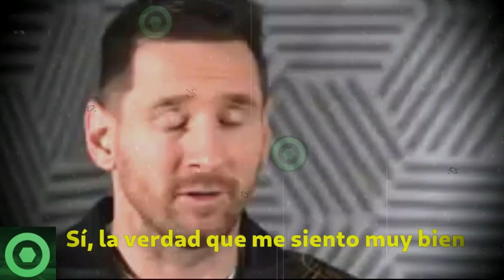🔥¡Atención!🔥 𝘽𝙧𝙪𝙩𝙖𝙡 𝙉𝙤𝙩𝙞𝙘𝙞𝙖 Sobre El 𝙁𝙪𝙩𝙪𝙧𝙤 De LEO MESSI 🔴 𝙉𝙪𝙚𝙫𝙤𝙨 𝘼𝙣𝙪𝙣𝙘𝙞𝙤𝙨 Sobre MESSI 🟥